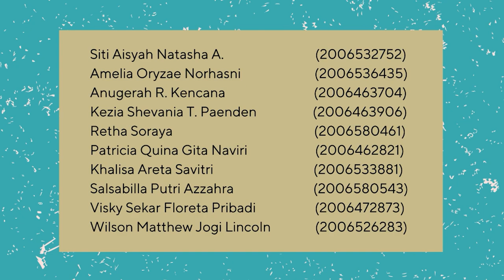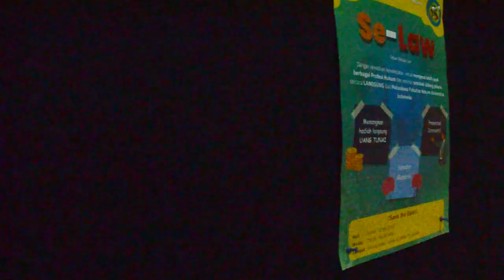Kelompok 4: "Se-Law: Sehari Belajar Law!"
Kelompok 4 ETJP Reguler A dengan ini membawakan kegiatan bertajuk:

"Se-Law: Sehari Belajar Law!"

Kegiatan ini dilaksankan paada:
📅 Jumat, 12 Mei 2023
📍 SMA Negeri 78 Jakarta

Kegiatan sosialisasi ini diadakan dengan tujuan untuk memperkenalkan berbagai macam profesi hukum dan bagaimana profesi hukum tersebut dijalankan, serta untuk menjawab pertanyaan 40 siswa SMA Negeri 78 Jakarta dari kelas XI program IPS terkait profesi hukum. Kegiatan ini juga bertujuan untuk memberikan pemahaman bahwa profesi hukum sejatinya adalah profesi yang mulia, sehingga nilai-nilai keluhuran profesi ini dapat ditanamkan pada para siswa.

Dalam pelaksanaannya, sosialisasi ini dilaksanakan dengan memberikan pemaparan materi mengenai empat profesi utama hukum, yaitu hakim, jaksa, advokat, dan notaris. Dibuka dengan simulasi sederhana sidang pidana, kegiatan ini dapat menarik perhatian para siswa/i kelas XI IPS B yang berada di SMA Negeri 78 agar dapat mengerti peran dan tugas daripada profesi hukum yang dipaparkan setelahnya. Pada akhir kegiatan sosialisasi, dibuka sesi tanya jawab sehingga para siswa/i yang memiliki ketertarikan pada dunia hukum dapat menyampaikan pertanyaan serta kesan dan pesan yang mereka ingin sampaikan.

Rasa terima kasih kami ucapkan kepada pihak SMA Negeri 78 Jakarta dan segenap tim pengajar mata kuliah Etika dan Tanggung Jawab Profesi Hukum, terutama kepada Bapak Hasril Hertanto, S.H., M.H. selaku dosen pengampu atas kesempatan yang diberikan untuk dapat melaksanakan pengabdian masyarakat melalui sosialisasi ini.

Adapun anggota kelompok dan susunan kepanitiaan kami antara lain:
Ketua Kelompok: Siti Aisyah Natasha Afirandini (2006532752)
Bendahara: Khalisa Areta Savitri (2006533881)

Tim Desain:
Patricia Quina Gita Naviri (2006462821)
Wilson Matthew Jogi Lincoln (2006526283)
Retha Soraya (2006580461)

Tim Acara:
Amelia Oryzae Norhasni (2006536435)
Kezia Shevania Therina Paenden (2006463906)
Siti Aisyah Natasha Afirandini (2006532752)
Visky Sekar Floreta Pribadi (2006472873)

Tim Keuangan:
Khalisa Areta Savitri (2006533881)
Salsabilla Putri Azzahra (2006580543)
Anugerah R. Kencana Chandra (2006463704)